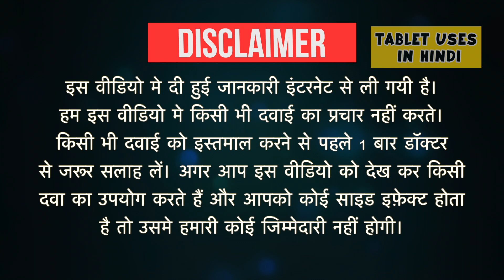Desowen Lotion Uses in Hindi | खुजली के साथ त्वचा रोग | Side Effects | Dose 💊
Desowen Lotion Uses in Hindi | Side Effects | Dosage